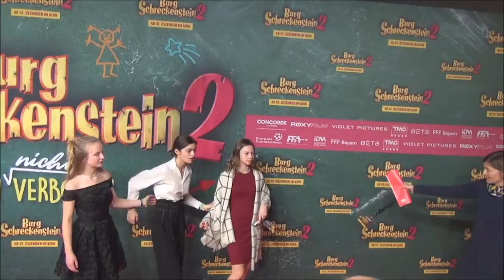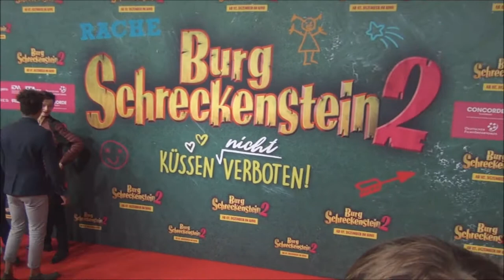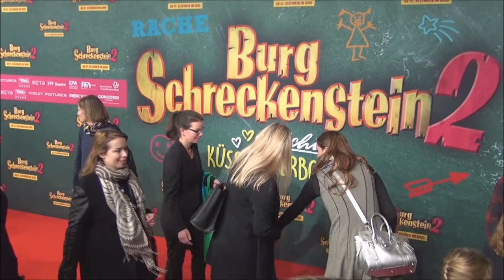BURG SCHRECKENSTEIN 2 Weltpremiere München am 03 12 2017 Teil VI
Premiere: BURG SCHRECKENSTEIN 2
Anwesend sind Regisseur Ralf Huettner, die
Produzenten Annie Brunner, Andreas Richter, Ursula
Woerner und Alexis von Wittgenstein sowie die
Darsteller Henning Baum, Alexander Beyer, Uwe
Ochsenknecht, Maurizio Magno, Chieloka Nwokolo,
Benedict Glöckle, Caspar Krzysch, Eloi Christ, Nina
Goceva, Mina Rueffer und Paula Donath. München
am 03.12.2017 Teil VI